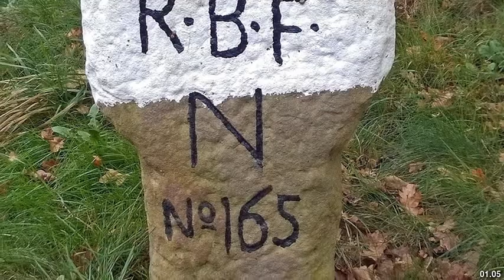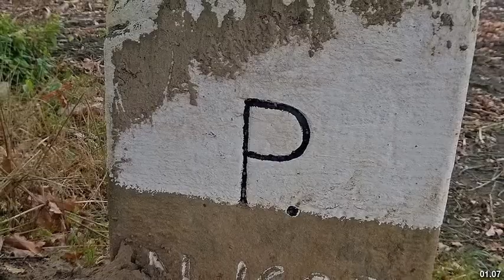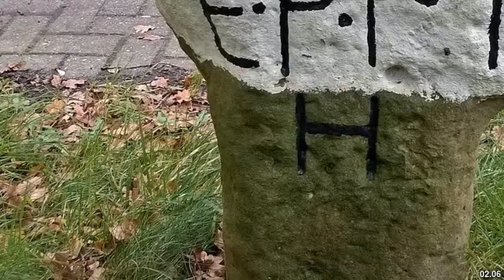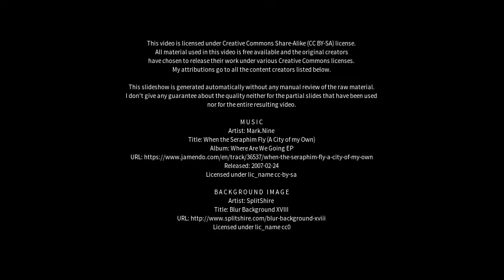Best places to visit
Best places to visit - Haren (Ems) (Germany) Best places to visit - Slideshows from all over the world - City trips, nature pictures, etc.